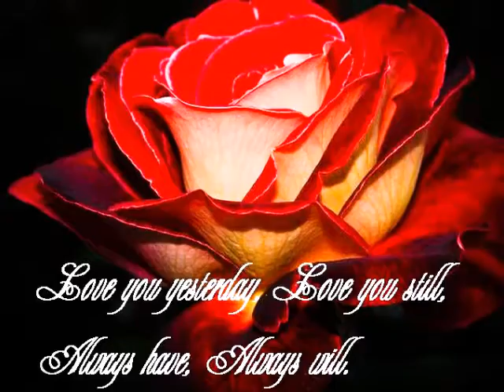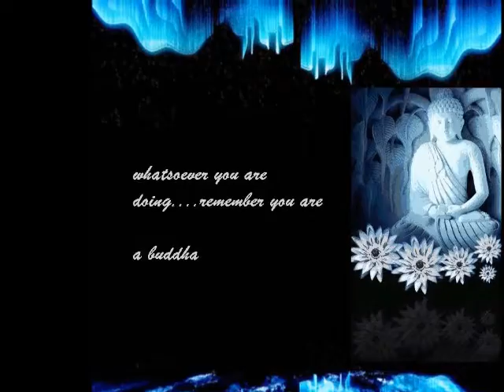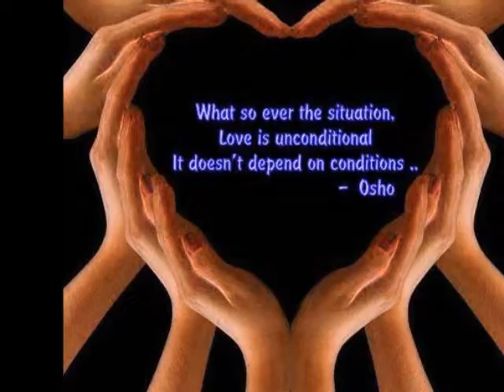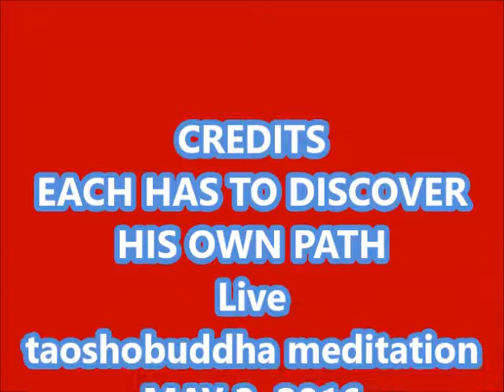EACH HAS TO DISCOVER HIS OWN PATH